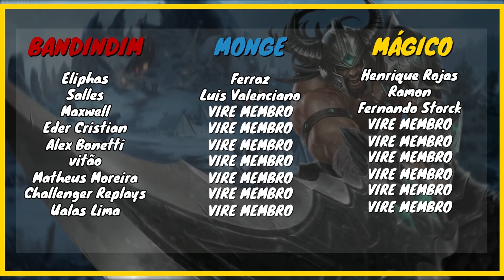FIQUEI ENORME E EXPULSEI OS INIMIGOS DA JUNGLE | [TRYNDAMERE X YONE] | League of Legends